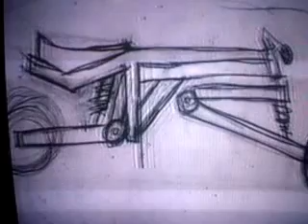GRAVITY BIKE WORLD ON (NET TV INDONESIA LOCAL CHANNEL X SPORT ) 5 JULY 2013